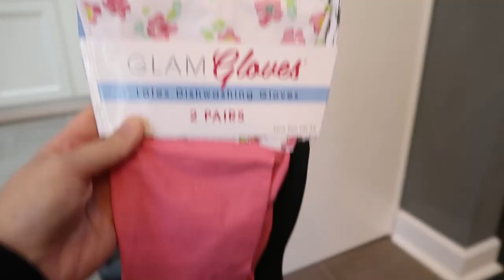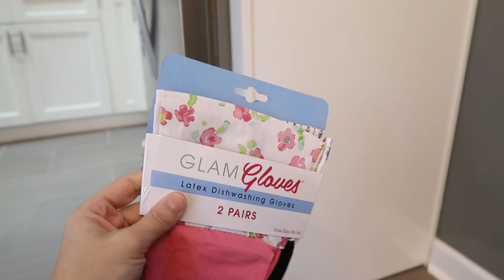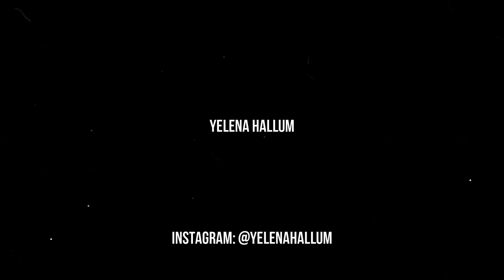NEW EXTREME WHOLE HOUSE CLEANING MOTIVATION 2020//EXTREME CLEAN WITH ME 2020//DEEP CLEANING KITCHEN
NEW EXTREME WHOLE HOUSE CLEANING MOTIVATION 2020//EXTREME CLEAN WITH ME 2020//DEEP CLEANING KITCHEN PT 1

Welcome to today's new extreme whole house speed cleaning motivation! In today's extreme clean with me, whole house clean and organize, I give you unpacking motivation, deep cleaning the kitchen motivation, cleaning my bedroom, cleaning and organizing the living room, cleaning the floors, laundry motivation, and just a whole house cleaning of a stay at home mom. I love speed cleaning my house so I hope you guys got some great extreme cleaning motivation or entire house speed clean. I hope you enjoy this long cleaning motivation video and enjoy the cleaning music.

2020 SUPER MESSY GARAGE CLEAN & ORGANIZE WITH ME || CLEANING MOTIVATION 2020 SAHM

ABOUT ME:
xo
Yelena Hallum